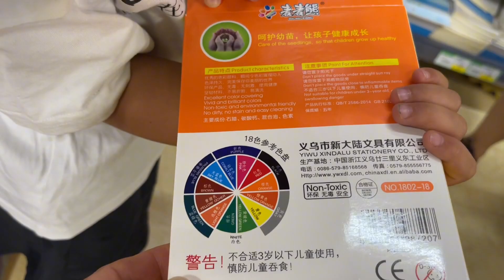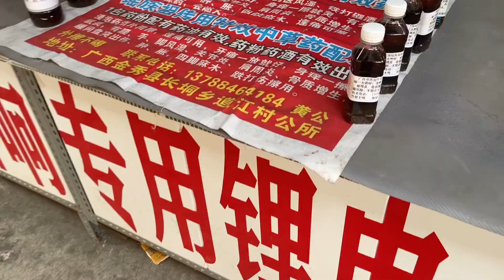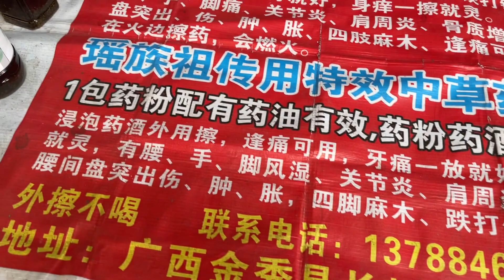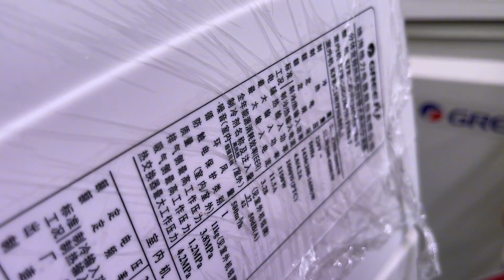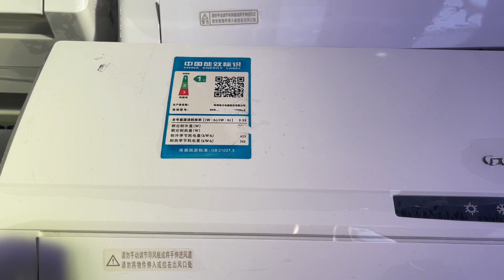今天花了0.11个W买了台空调装在厨房，再也不用汗流浃背了【大哥爱你们】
含泪花下0.11万元，让本不富裕的家庭，雪上加霜